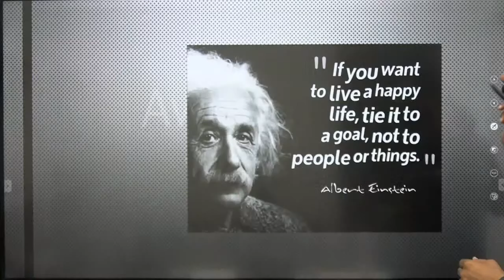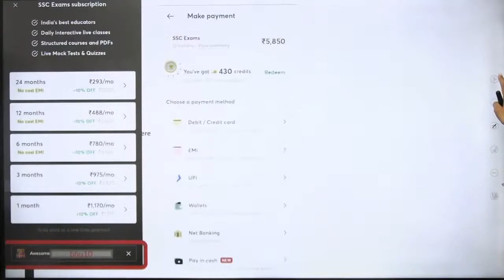Happy Life कैसे जीनी चाहिए? | Motivation Video by Bhunesh Sir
Unacademy Learner App Benefits:
1. Learn from your favorite Educator
2. Dedicated DOUBT sessions
3. One Subscription, Unlimited Access
4. Real-time interaction with Educators
5. You can ask doubts in a live class
6. Limited students
7. Download the videos & watch them offline

✿ Morning Shows:
05:00 AM - Current Affairs Quiz Show by Bhunesh Sir
07:00 AM - Current Affairs & Static GK by Shipra Ma'am
07:15 AM - The Hindu Editorial by Sandeep Kesarwani Sir
08:00 AM - Current Affairs Show by Bhunesh Sir
08:40 AM - Vocabulary Show by Harsh Sir

✿ ब्रह्मास्त्र Batch for RRB Group D/CBT 2:
09:00 AM - General Science by Shipra Ma’am
09:00 AM - General Awareness by Bhunesh Sir
09:30 AM - Physics by Neeraj Sir
10:15 AM - Reasoning by Deepak Sir
11:00 AM - Maths by Sahil Sir

✿ Let's Crack RRB Group D 2019-20:
12:00 PM - General Science by Amrita Ma'am
12:30 PM - Maths by Sahil Sir
01:00 PM - Reasoning by Hitesh Sir
01:30 PM - General Awareness by Rohit  Sir

✿ Sankalp 3000+ Selection Batch for SSC CGL 2020-21:
02:00 PM - English by Sandeep Kesarwani Sir
03:00 PM - Maths by Rajesh Nehra sir
04:00 PM - Reasoning by Deepak Sir
05:00 PM - GK By Rohit Kumar

✿ SSC GD 2021:
06:00 PM - Reasoning by Hitesh Sir
07:00 PM - GA by Aman Sir
08:00 PM - Maths By Dhasu Sir
09:00 PM - English by Harsh Sir

✿ SSC Special:
09:15 PM- Reasoning By Ritika Tomar
10:00 PM - Reasoning by Akash Chaturvedi
11:00 PM - GK/GS by Alok Bajpai Sir

✿ SSC JE/UPPCL JE 2020-21 (Technical) Crash Course:
06:00 PM - Electrical Engg. by Ashish Sir